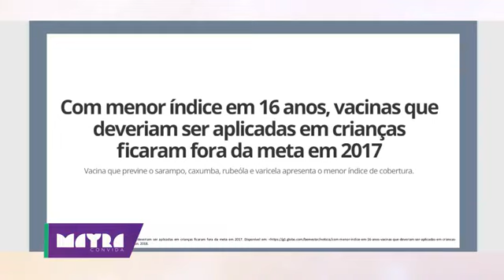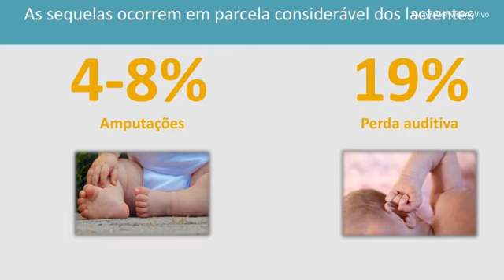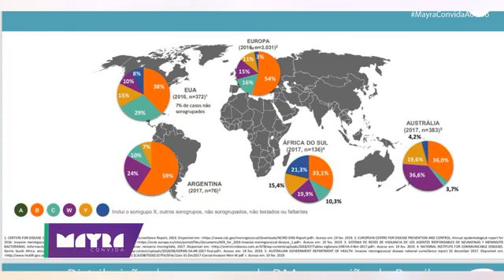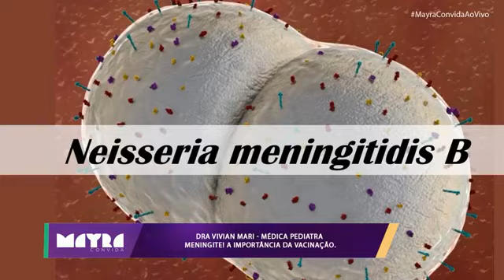Mayra Convida - AO VIVO